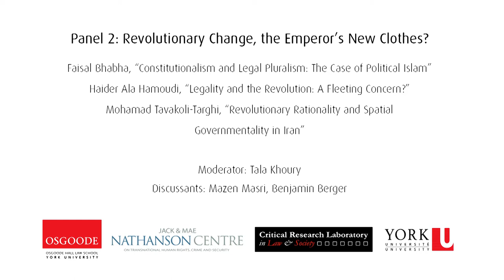Panel 2: Revolutionary Change, the Emperor's New Clothes? (Nathanson Centre, 15 March 2013)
Symposium on Law and Revolution in the Middle East

Panel 2 - Revolutionary Change, the Emperor's New Clothes?
Moderator: Tala Khoury
Discussants: Mazen Masri, Benjamin Berger

Faisal Bhabha, "Constitutionalism and Legal Pluralism: The Case of Political
Islam"
Haider Ala Hamoudi, "Legality and the Revolution: A Fleeting Concern?"
Mohamad Tavakoli-Targhi, Revolutionary Rationality and Spatial Governmentality in Iran